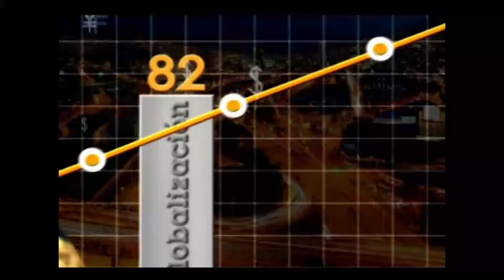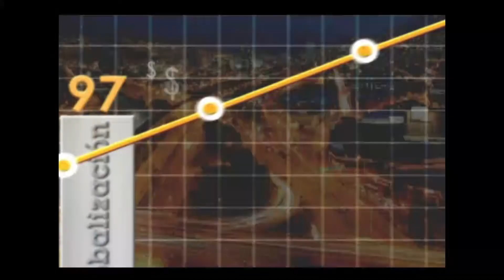Easy Taxi nació para mejorar la movilidad - [Negocios en Tm] ®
Germán Moreno, directivo de Easy Taxi, dialoga con nuestro director Juan Carlos Yepes (@Juancarlosy) sobre el origen de la compañía y la expansión internacional que hoy le permite estar en más de 30 países del mundo, incluido Corea del Sur.

Germán enfatiza la importancia de validar la idea de negocios antes de salir al mercado y reitera la importancia de contar con un excelente equipo de trabajo.